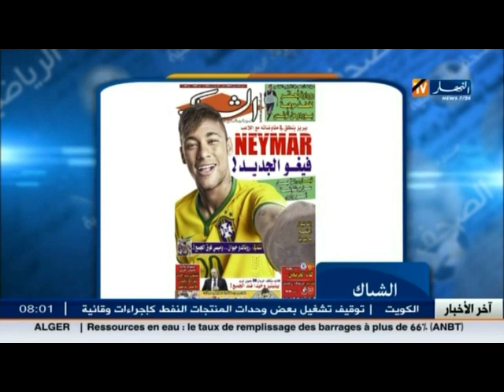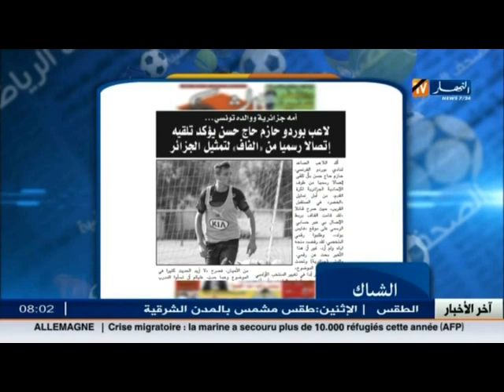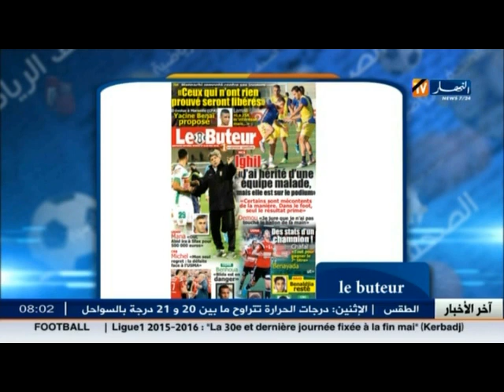أخبار الرياضة : معرض الصحافة الرياضية ليوم 28 ديسمبر 2015